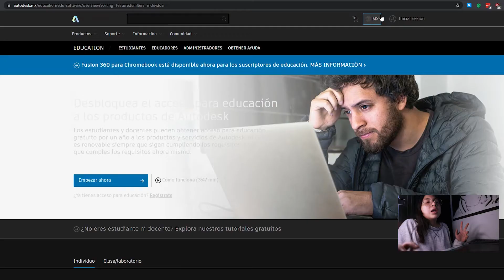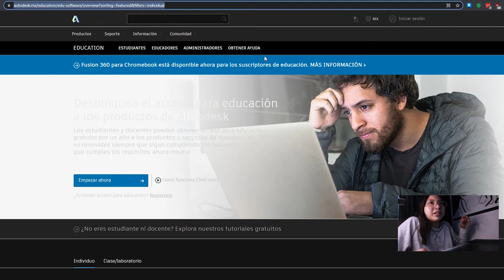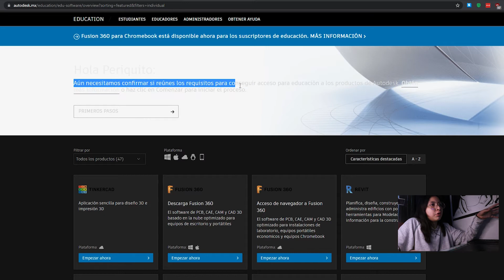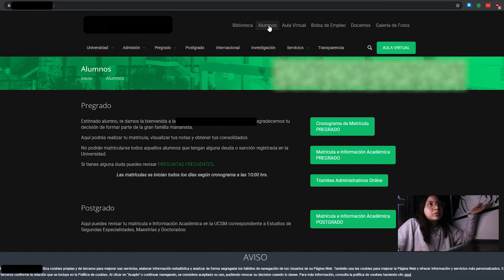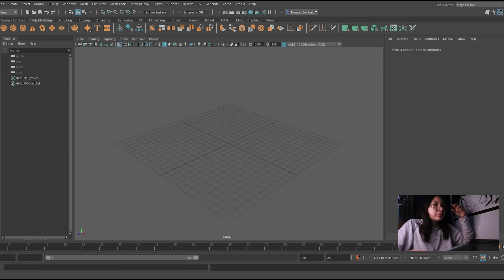COMO OBTUVE MAYA 2022 GRATIS!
Aquí les dejo el link, ¡Espero que te haya gustado el video, nos vemos en el siguiente!
MIS REDES.